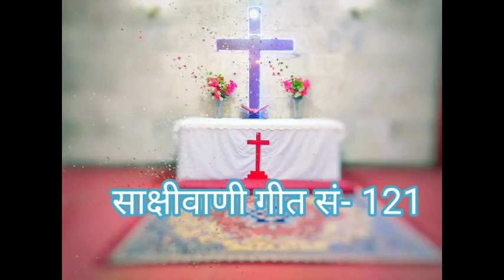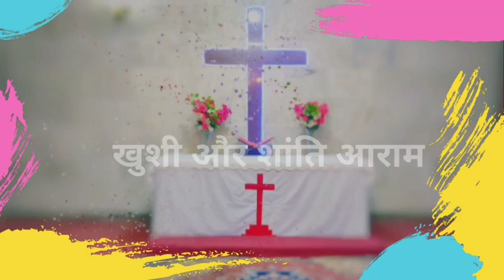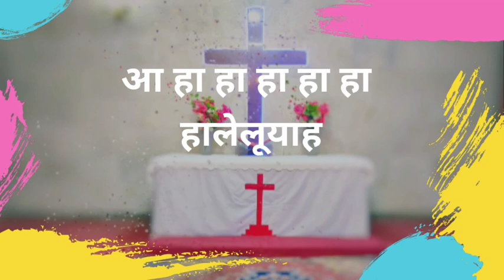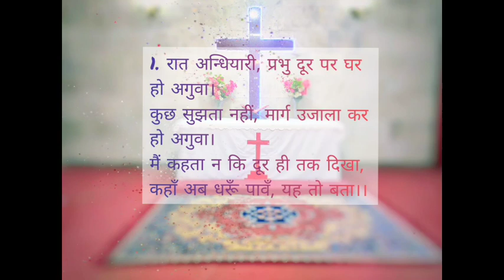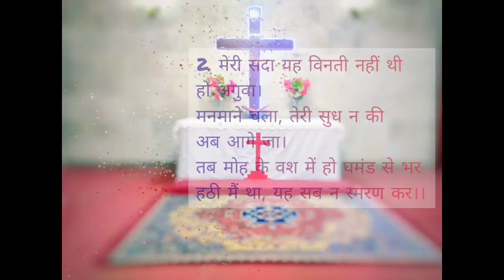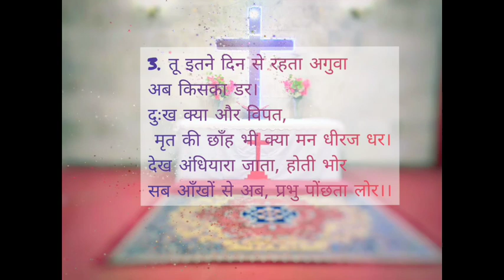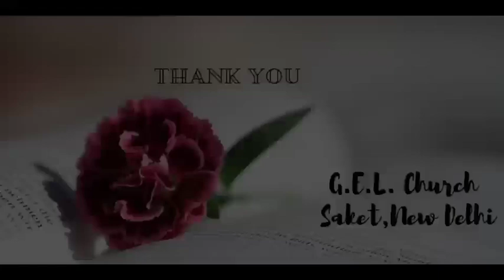4th Sunday After Trinity Sunday Church Service | 27th June 2021 | 08:00 AM | G.E.L. Church New Delhi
आवश्यक सूचना -
जितने भी प्रकार के दान हैं उन्हें आप ऑनलाइन माध्यम द्वारा बैंक में जमा कर सकते हैं |
नीचे बैंक एकाउंट की जानकारी दी गई है :-
Bank - Bank of India
Name - G.E.L. Church New Delhi Parish
Branch - Saket

संचालकगण परिचय एवं उपदेशक - पादरी श्री. बिजय कुमार कुजूर
आराधना एवं संगीत
पहला गीत साक्षी वाणी :- सुशील बडिंग सपरिवार
दूसरा गीत Revival Song :- गोस्सनर यूथ विंग
तीसरा गीत साक्षी वाणी :- सुशील बडिंग सपरिवार
वीडियोग्राफ़ी एवं एडिटिंग - अभिषेक कुजूर, कुणाल तिड़ू, कंचन कंडुलना, अनुज होरो